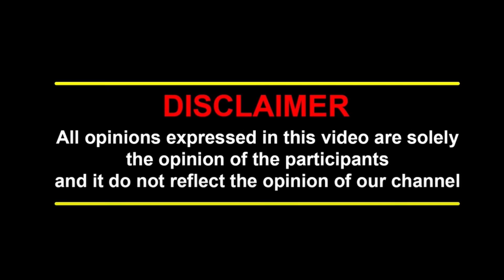828 மாணவர்களுக்கு எய்ட்ஸ் ஆ??? | AIDS | HIV | STUDENTS | TIRIPURA | TAMILNADU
828 மாணவர்களுக்கு எய்ட்ஸ் ஆ??? | AIDS | HIV | STUDENTS | TIRIPURA | TAMILNADU